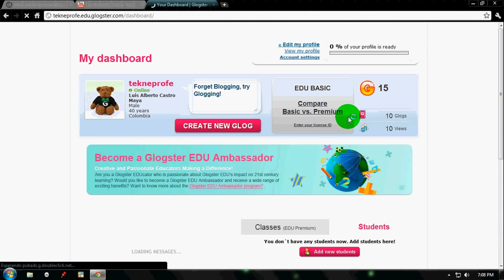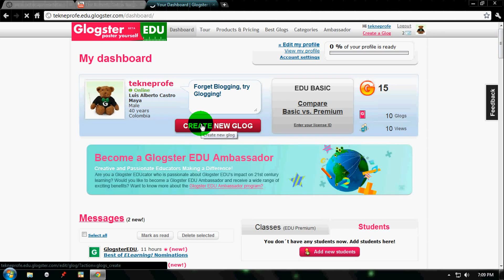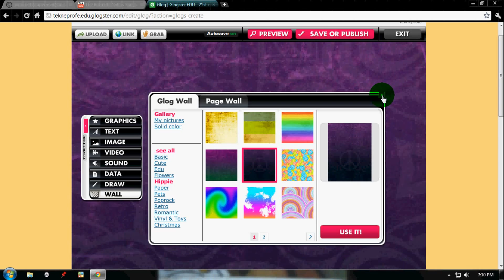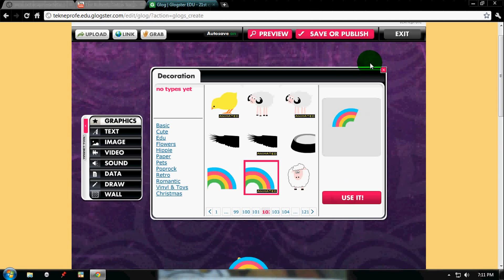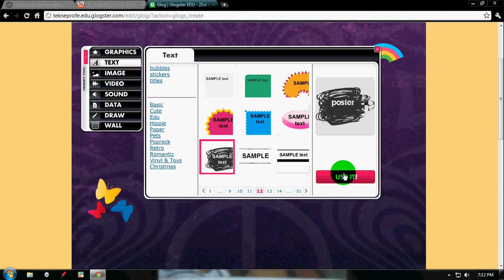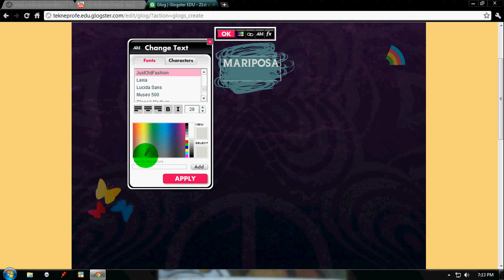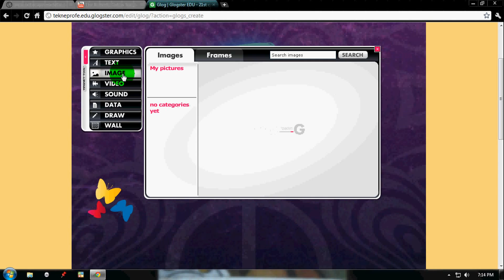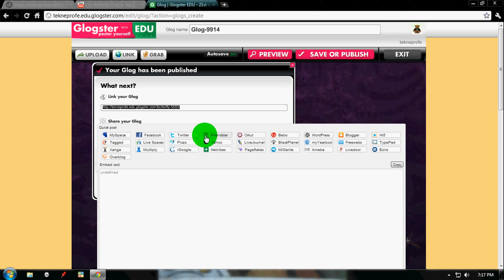TUTORIAL GLOGSTER EN ESPAÑOL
En este video cc, se les explica de manera facil la utilizacion de Glogster, esperamos que os guste.
Con esta herramienta podras crear poster interactivos personales!!

Glogster es una nube -basadas (SaaS plataforma) para la presentación y el aprendizaje interactivo. Permite a los usuarios mezclar todo tipo de medios de comunicación en un lienzo virtual para crear multimedia posters, y acceder a una biblioteca de contenido atractivo educativo creado por los estudiantes y educadores de todo el mundo. Glogster anima, la educación de colaboración interactiva y alfabetización digital.

Hoy en día, la plataforma se utiliza principalmente por los educadores y estudiantes. Se ha convertido en una comunidad mundial de más de 19 millones de usuarios, que han creado más de 25 millones de GLOGS educativos, de los 45 millones de GLOGS totales en el servicio. Glogster se puso en marcha en 2009 y tiene su sede en Praga y Boston.

Características
Editor en línea
El editor permite a los usuarios organizar imágenes, gráficos, audio, vídeo y texto en una sola página para crear posters multimedia. También proporciona acceso a 10.000 elementos gráficos originales, como fondos, cuadros de texto, marcos y mucho más. Los medios pueden ser importados de alrededor de la web a través de URL o subidas de los propios archivos de los usuarios.

La creación de carteles permite a los estudiantes a participar en estrecha colaboración con un tema, ejercitando las habilidades de pensamiento crítico y de investigación en la selección de los medios apropiados y habilidades creativas en la estructuración y organización de la pieza terminada.

Biblioteca de contenido
La biblioteca Glogpedia es una colección en constante crecimiento de más de 21.000 GLOGS de primera calidad, cogió la mano de base para la exactitud y la presentación, y clasifican por 80 sujetos menores de 9 disciplinas de acuerdo con el K-12 currciculum. Usuarios Glogster pueden nominar GLOGS a tener en cuenta para su inclusión en la biblioteca haciendo clic en un botón en la parte superior de cualquier GLOG público.

Contenido Glogpedia es para uso en lugar de o junto con los textos curriculares convencionales, por ejemplo, como material de investigación interactiva o para involucrar a los estudiantes con un nuevo tema. Los usuarios también pueden guardar copias editables de GLOGS a sus propios cuadros de mando, y adaptarlas a sus propias necesidades.